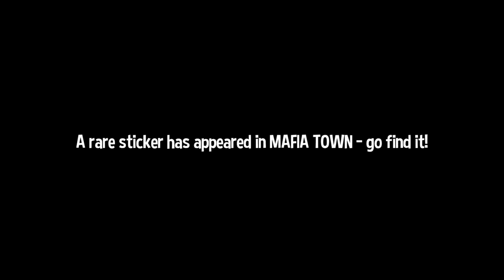A Hat in Time: Nyakuza Metro [2] Opening Some Manholes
Now that the emote menu is disabled, no more platforming troubles.